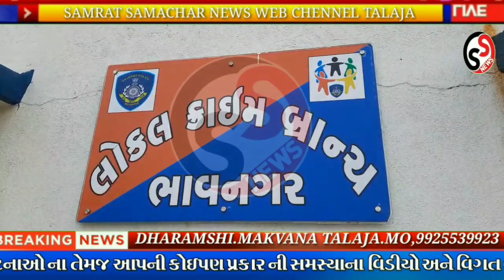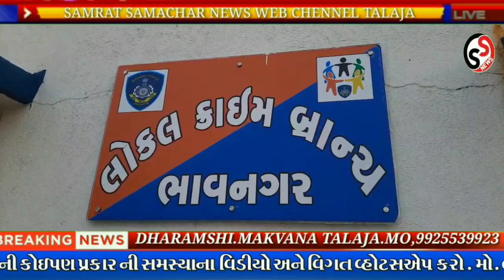તળાજા પંથકમાં એલસીબી પોલીસનો સપાટો? ઇંગ્લિશ દારૂના જથ્થા સાથે કોણ ઝડપાયું?ક્યાં ગામ માંથી?